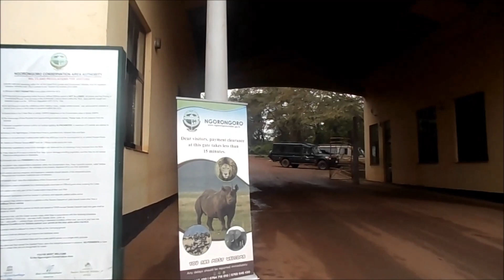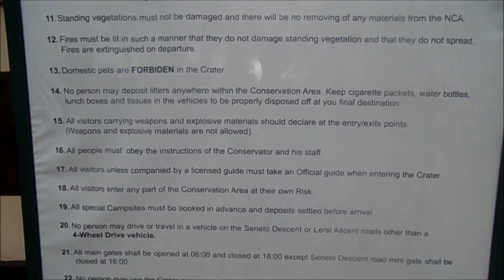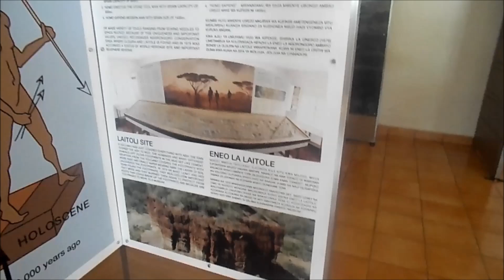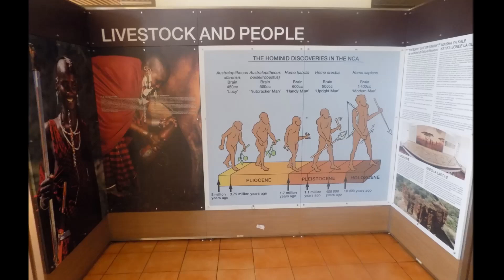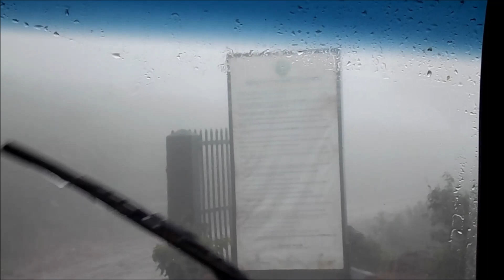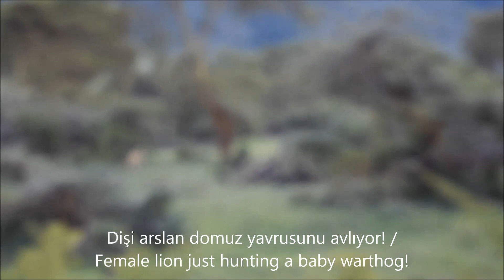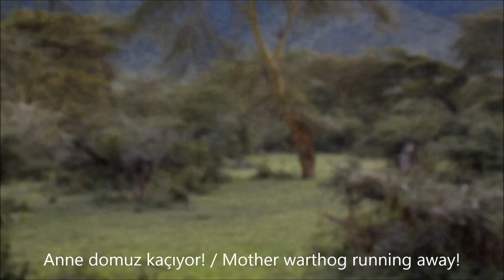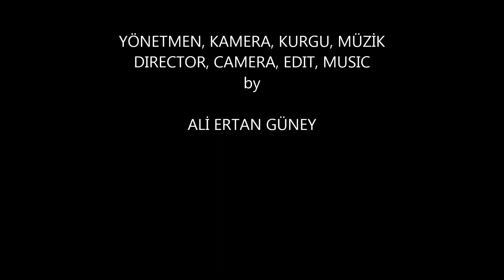Arslan önümde avlandı! - Ngorongoro / Tanzanya safari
-Önümüzdeki 2 dişi arslan aniden pusuya yatarak tek noktaya bakmaya başladılar, nereye baktıklarını anlayamadım. Bir anda koşmaya başladılar ve bir tanesinin ağzında o yavrunun çırpınışlarını gördüm! Defalarca safariye gidenlerin bile göremediği bir av sahnesi safarideki 2. günümde tam da önümde meydana geldi!..Ngorongoro Ulusal Parkı... Afrika maceramın 7. bölümünde en heyecanlı sahneleri izleyebilirsiniz. Bir sonraki bölümde 10.000 yıl önceki gibi ilkel şekilde yaşayan, ok ve yaylarla avlanan Bushmen'lerle birlikte olacağız. izlemeye devam edin...

-The two female lions in front of us suddenly scuppered, and started staring at a point that I could not make out. All of a sudden they started running, and I happened to see a small baby between the teeth of the lion! I just encountered a very rare hunting scene!...Ngorongoro National Park…At the 7th episode of my Africa adventure, you can watch the most exciting scenes. In the following episode, we will be together with Bushmen (Hadzabe people) who are still living a primitive life as 10.000 years ago, hunting with bows and arrows.

odysee: @AliErtanGuney